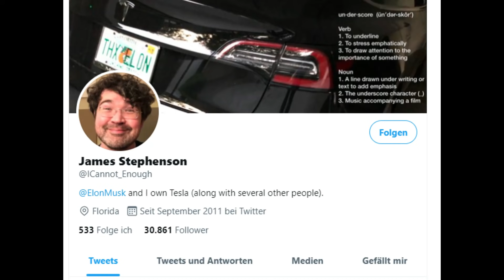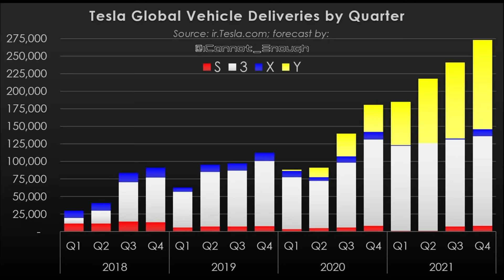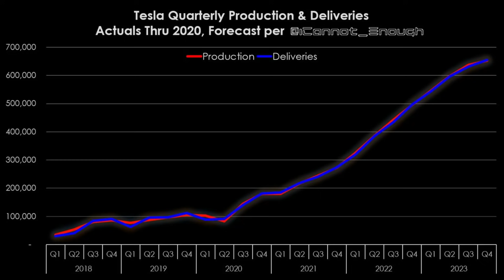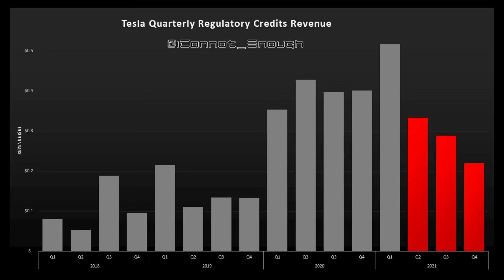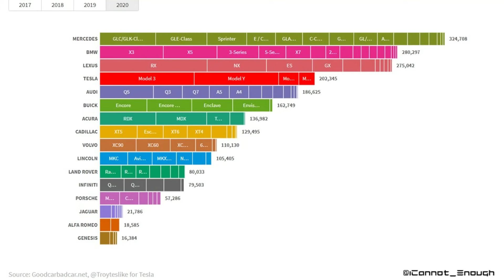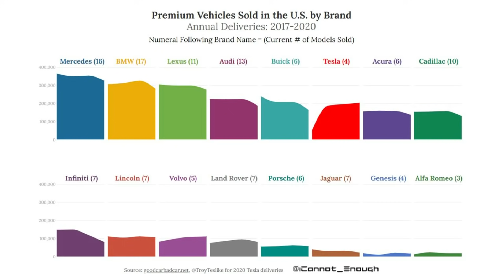TESLA GROWTH, the big surprise is coming!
Welcome back to Teslanews, today we cover the Tesla growth in the upcoming years and months. This will be a big surprise for many people out their as Tesla will have 2 more factories starting to produce very soon.

Cheers

Marian